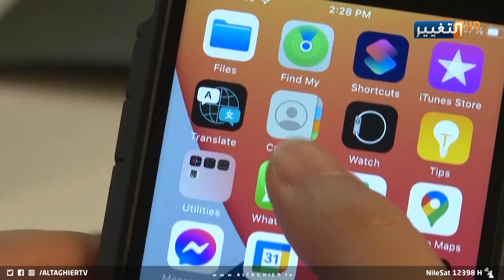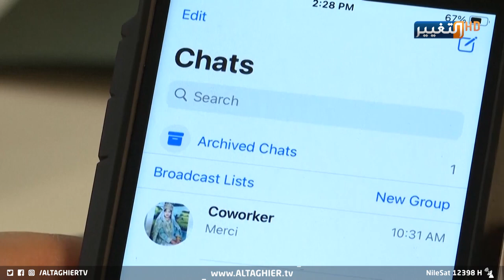ليلة كاملة بدون فيسبوك تفضحها الصين وتكشف سببها اميركا | تقرير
بين ردود فعل غاضبة، وأخرى متمنية استمرار الانقطاع، خلف الخلل والاختراق لمنصات فيسبوك وواتساب وانستغرام، آراء واسعة عند مئات الملايين من المستخدمين حول العالم، فيما كشفت أمريكا عن وجود تهديد أمني تقوم بدراسته لمعرفة تفاصيله.